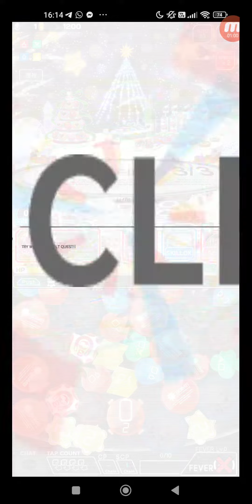Crash Fever #7319 冒險 活動 期間限定活動 ★5 變聖的白亂 克希荷夫 我需要色彩！ 【超巫師級】我需要色彩！ 單人遊玩